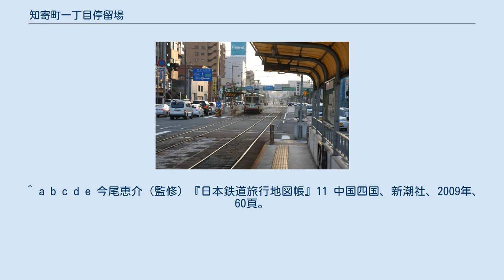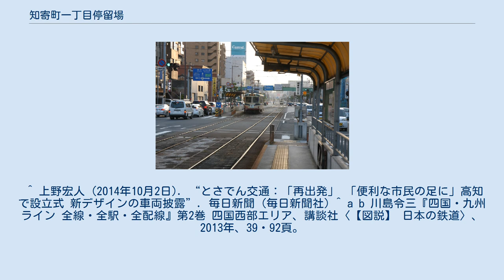知寄町一丁目停留場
知寄町一丁目停留場（ちよりちょういっちょうめていりゅうじょう）は、高知県高知市知寄町一丁目にあるとさでん交通後免線の路面電車停留場。
 当停留場は1928年（昭和3年）に開業が認可された。
開業時は三条通停留場（さんじょうどおりていりゅうじょう）と称し、1938年（昭和13年）に知寄町一丁目へ改称した。
 知寄町一丁目停留場は後免線の併用軌道区間にあり、道路上にホームが設けられる。
ホームは2面あり、東西方向に伸びる2本の線路を挟み込むように配されるが、互いのホームは交差点を挟んで斜向かいに離れている。
東にあるのが後免町方面行きのホーム、西にあるのがはりまや橋方面行きのホーム。
かつては交差点の手前に設置されていたが、国道右折レーン設置工事に伴い2009年3月1日より場所を入れ替える形で移設された。
 ^ a b c d e 今尾恵介（監修）『日本鉄道旅行地図帳』11 中国四国、新潮社、2009年、60頁。
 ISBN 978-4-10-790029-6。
 ^ 土佐電鉄の電車とまちを愛する会『土佐電鉄が走る街 今昔』JTBパブリッシング〈JTBキャンブックス〉、2006年、100頁。
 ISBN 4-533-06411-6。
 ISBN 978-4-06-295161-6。